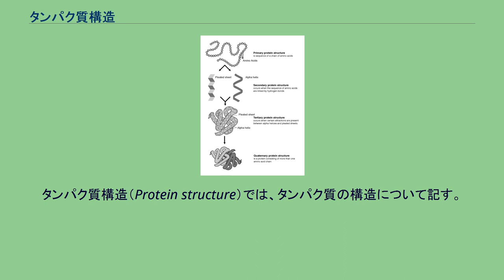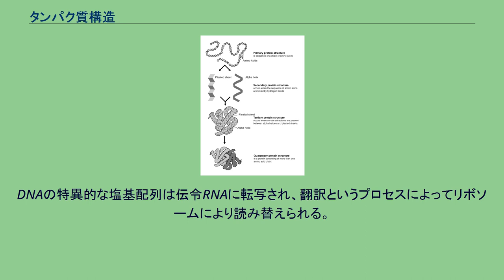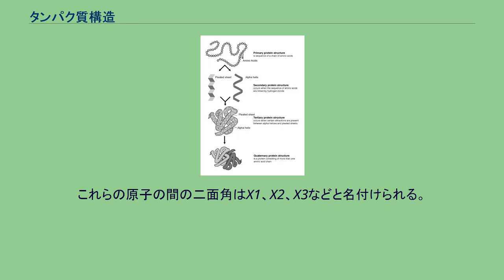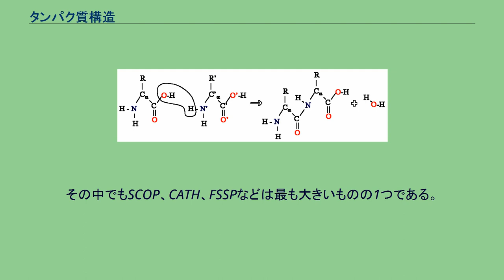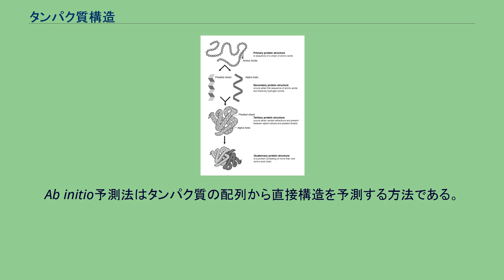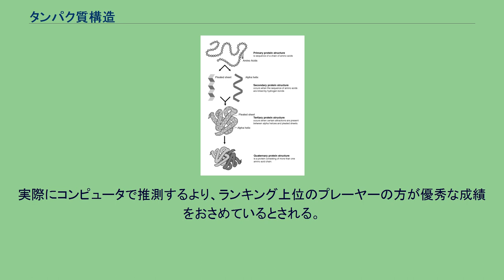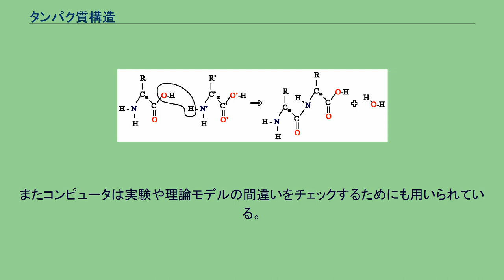タンパク質構造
タンパク質構造（Protein structure）では、タンパク質の構造について記す。
タンパク質は全ての生物が持つ、重要な生体高分子の1つである。
タンパク質は炭素、水素、窒素、リン、酸素、硫黄の原子から構成された、残基と言われるアミノ酸のポリマーである。
ポリペプチドとも呼ばれるこのポリマーは20種類のL-α-アミノ酸の配列からできている。
40以下のアミノ酸から構成されるものは、しばしばタンパク質ではなくペプチドと呼ばれる。
その機能を発現するために、タンパク質は水素結合、イオン結合、ファンデルワールス力、疎水結合などの力によって、特有のコンフォメーションをとるように折り畳まれる。
分子レベルのタンパク質の機能を理解するには、その三次元構造を明らかにしなければならない。
これは構造生物学の研究分野で、X線回折や核磁気共鳴分光法などの技術が使われる。
アミノ酸残基の数は特定の生化学的機能を果たす際に重要で、機能を持ったドメインのサイズとしては40から50残基が下限となる。
タンパク質自体の大きさはこの下限から数1000残基のものまで様々で、その平均は約300残基と見積もられている。
多くのＧ-アクチンがアクチン繊維（Ｆ-アクチン）を作るように、多くのタンパク質サブユニットが集合して1つの構造を作ることもある。
タンパク質の一次構造から四次構造 生化学的には、タンパク質の構造には4つの階層がある。
これらの構造の階層がある他に、タンパク質は機能の発現の過程で、構造が変化することがある。
構造変化前後の三次構造や四次構造は異性体の関係にある。
タンパク質は翻訳からタンパク質生合成によって合成される。
一次構造はペプチド結合という共有結合によって結合し、両末端はそれぞれ自由な官能基がどちらであるかに応じてN末端、C末端と呼ばれる。
二次構造の中には、その主鎖間の水素結合パターンによって定義されるものもある。
しかし水-アミド基間に水素結合が形成されてしまうこともあるため、二次構造中の水素結合は定常的なものではない。
つまり、二次構造は周囲の水の濃度が十分小さい時、例えば折り畳まれている時や球状になっている時にのみ安定である。
同様に、三次構造にもアミノ酸の傾向や疎水相互作用などの非特異性が残る。
しかし三次構造はイオン結合や水素結合、側鎖の立体障害などの構造的特異性によってのみ固定化される。
細胞外タンパク質の三次構造はジスルフィド結合によっても安定化される。
ジスルフィド結合は構造全体のエントロピーを下げるが、細胞質が還元的な環境であるため、細胞内タンパク質では極めてまれである。
2つのアミノ酸の結合 アミノ酸は縮合反応により結合する。
この反応を繰り返して長い側鎖の鎖が作られる。
この反応はリボソームという酵素によって触媒され、翻訳と呼ばれる。
ペプチド結合はによる電子の非局在化のため二重結合に近くなることからにほぼ平面構造であり、その二面角ω（C1-N間）は180°に近い。
二面角φ（N-Cα間）と二面角ψ（Cα-C1間）は特定の範囲の間の値を持つ。
これらの角はタンパク質の自由度を表し、三次構造を決める。
これらの角は二次構造によっても制限され、ラマチャンドランプロット上に表される。
いくつかの重要な結合長を以下に示す。
ペプチドまたはタンパク質のアミノ酸の配列のことを一次構造という。
残基は通常N末端から数える。
タンパク質の一次構造はそれに対応する遺伝子によって決定される。
DNAの特異的な塩基配列は伝令RNAに転写され、翻訳というプロセスによってリボソームにより読み替えられる。
タンパク質の配列はそのタンパク質に固有のものであり、構造と機能を決定する。
タンパク質の配列はエドマン分解やタンデム質量分析法によって解読することができる。
しかし通常は遺伝子のコドンの配列を直接読むことが多い。
ジスルフィド結合の形成やリン酸化、グリコシル化などの翻訳後修飾も一次構造によって決めることができると考えられているが、これは遺伝子の配列からは予測することができない。
結合長や結合角などの既知の情報に従ってペプチドのモデルを組み立てることによって、最初の二次構造であるαヘリックスとβシートが1951年にライナス・ポーリングらによって提唱された。
αヘリックスもβシートもペプチド結合の全ての水素供与基、水素受容基が水素結合に関わっている。
それ以来、様々なループや他の種類のヘリックスなど多くの二次構造が発見され、通常の二次構造の形を持たな...